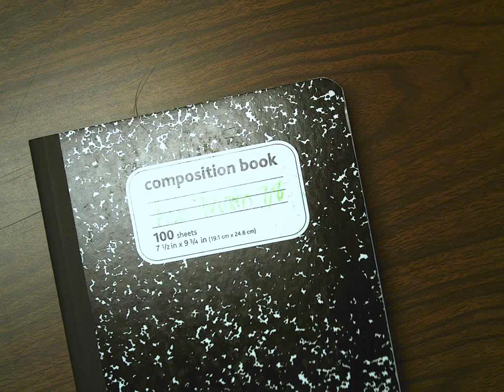Acc Math 7:8 News Flash